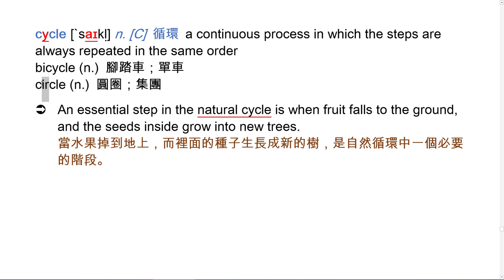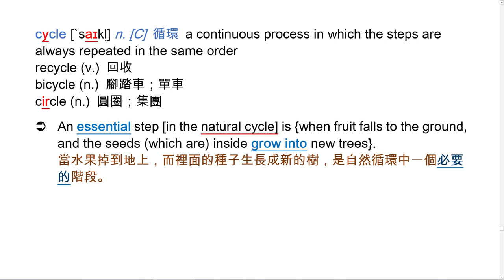cycle (n.) [C] 循環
cycle n. [C] 循環　a continuous process in which the steps are always repeated in the same order